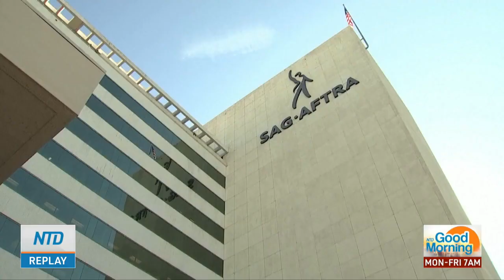Tommy Habeeb Gives His Opinion On The Actors Strike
Tommy Habeeb gives his opinion on the actors and writers strike and how Artificial Intelligence will change the game.